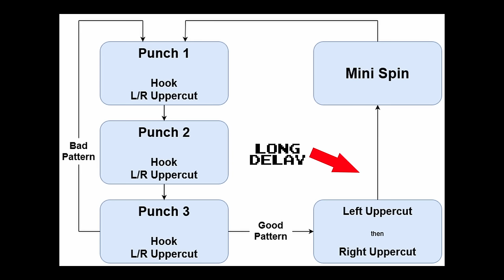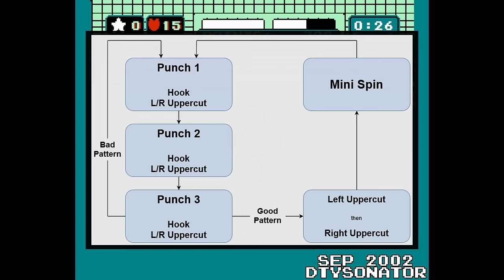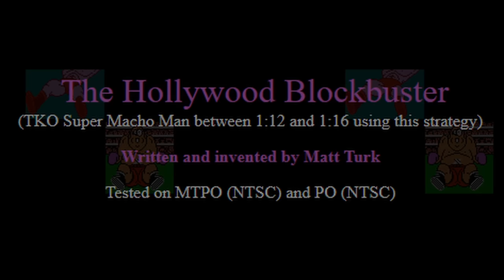The History Of The Super Macho Man World Record